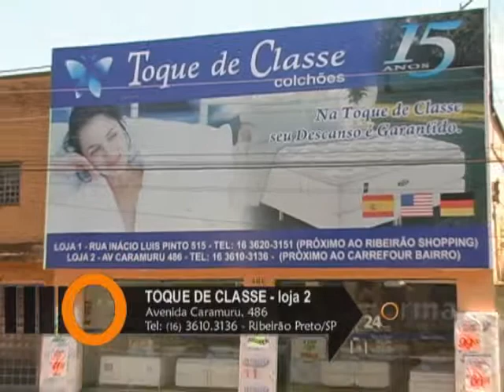Toque de Classe Colchões no Programa Forma de 05/novembro/2011 Ribeirão Preto